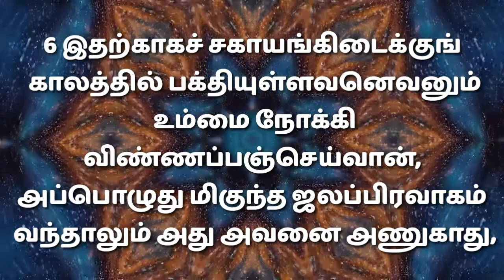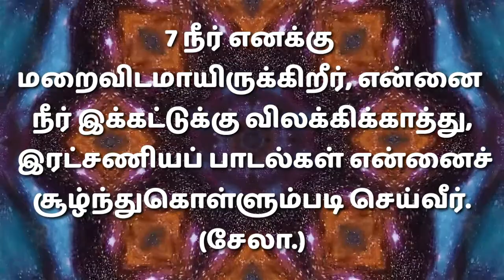சங்கீதம் 32 / சங்கீதம் 32 :1-11 / Sangeetham 32 / sankeetham 32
Only Bible words in God words in Jesus Christ words